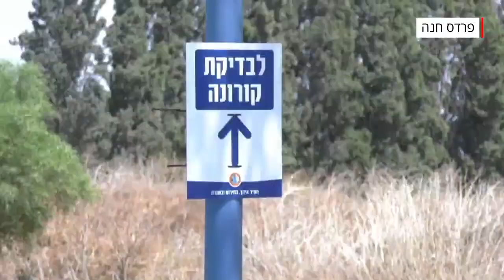עומסים במתחמי הבדיקות: רבבות הגיעו אחרי כיפור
במוקדי הבדיקות ברחבי הארץ מדווחים על עומסים במתחמים, וחלקם יעבדו במתכונת מתוגברת עד 16:00. תוך שעתיים נדגמו כ-20 אלף בני אדם ונבדקים רבים המתינו בכלי הרכב עוד לפני פתיחת המתחמים. בירושלים, בפתח תקווה, בחיפה ובבאר שבע יפעלו המתחמים עד 22:00